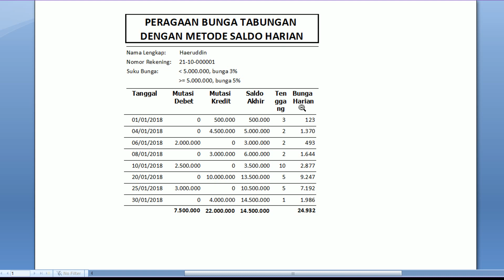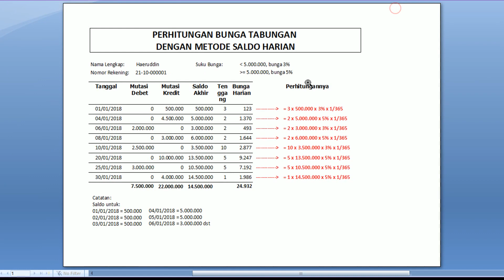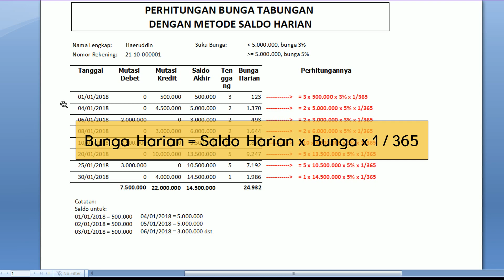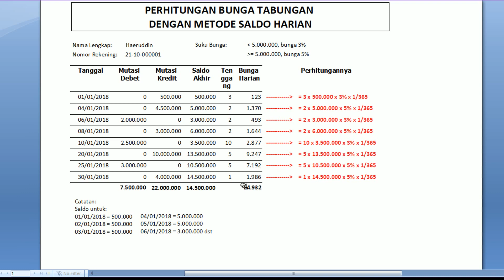cara menghitung bunga tabungan dengan metode saldo harian | Info Perbankan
Cara menghitung bunga tabungan dengan metode saldo harian adalah dilakukan dengan melakukan perhitungan bunga tabungan setiap harinya berdasarkan saldo akhir pada akhir hari. Adapun rumus yang digunakan adalah:

bunga = Saldo Harian x Bunga x 1 / 365